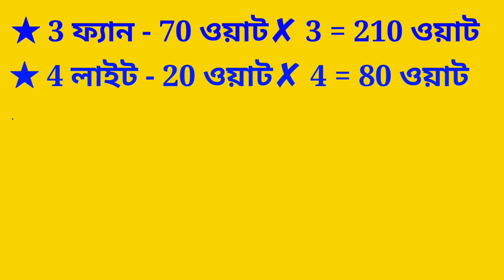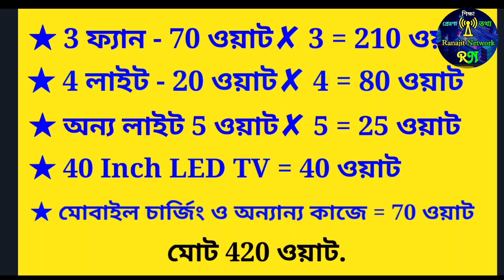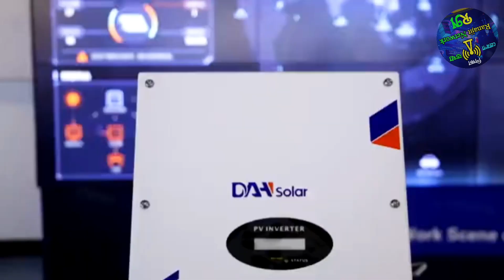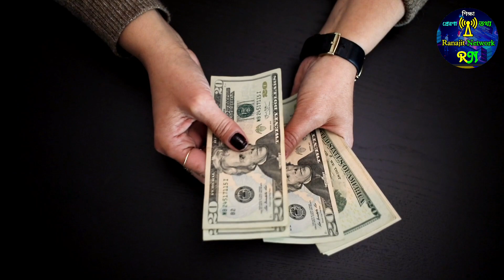👉 Full ফ্যামিলি সোলার প্যাকেজ | 3 সিলিং ফ্যান | 9 লাইট | 1 TV | solar system package price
আজকের ভিডিওতে আলোচনা করেছি Full ফ্যামিলি সোলার প্যাকেজ 3 সিলিং ফ্যান 9 লাইট 1 TV চার্জ | solar system package price, বাড়ির জন্য সম্পূর্ণ সোলার প্যাকেজ, solar system package price in BD, best solar system in BD, সোলার প্যানেলের দাম কত ২০২৪, solar panel price in Bangladesh ২০২৪,  solar panels for home, সম্পূর্ণ সোলার সেটআপ করতে কত খরচ, best solar panels , best solar battery, solar battery calculation , solar panels calculation, solar charge controller calculation, How much does a complete solar setup cost, How to buy solar panels for home ..

These issues are discussed👇

how to install solar panels...